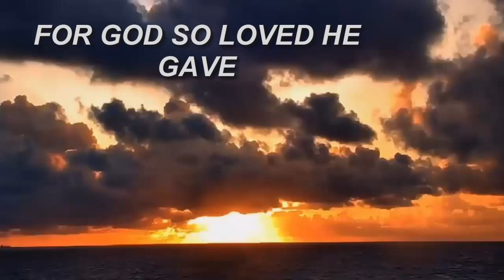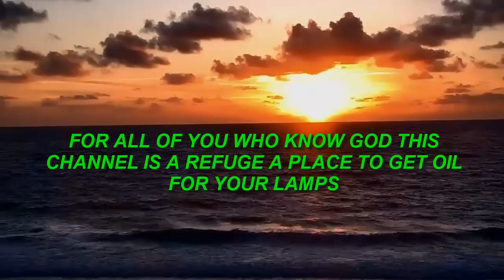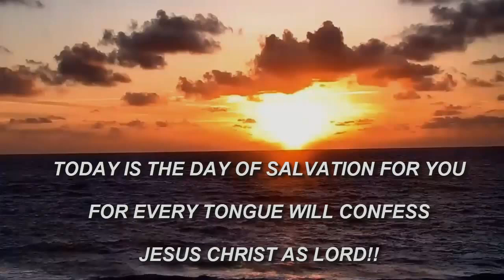'' Nibiru or planet x SUNS" SOMETHING BIGGER THEN US HAPPENING ''' HAPPY RESURRECTIONS DAY PEOPLE'